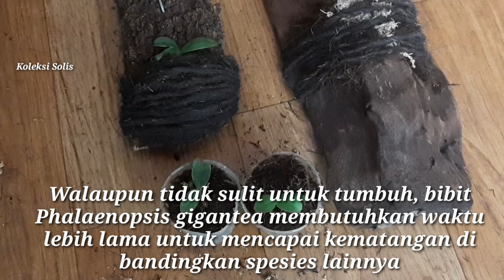Cara Menanam Seedling Anggrek Bulan - Phalaenopsis gigantea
Saya berbagi Cara Menanam Seedling Anggrek  - Phalaenopsis gigantea
Yang saya beli online pada media kayu bekas asesoris aquarium, soft pot, dan kulit kayu

Silahkan ditonton video selengkapnya semoga bermanfaat, terima kasih

Salam,
Solis